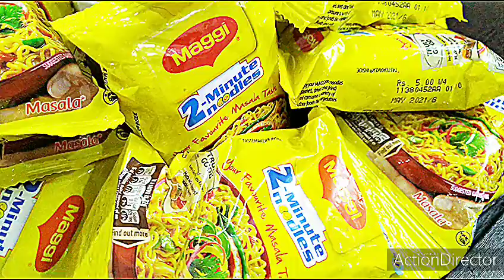# Maggi challenge#sisteredition* *Gone wrong*lovefood#12 packets Maggi eating challenge 🤗